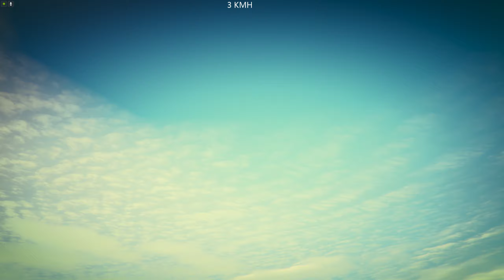🇫🇷 (MegaRampe) Mega Porkmodz Ramp 01 (Andryone_Creator) 🇫🇷 [GTA 5 PC]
‼️ Put the 2k (1440p) to have a better quality... ‼️
‼️ ⬇️ Check Description ⬇️ ‼️